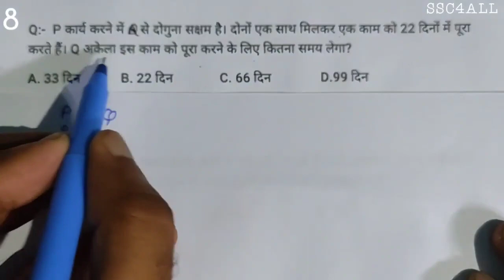P कार्य करने में Q से दोगुना सक्षम है। दोनों एक साथ मिलकर एक काम को 22 दिनों में पूरा करते हैं। Q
Q:-) P कार्य करने में Q से दोगुना सक्षम है। दोनों एक साथ मिलकर एक काम को 22 दिनों में पूरा करते हैं। Q अकेला इस काम को पूरा करने के लिए कितना समय लेगा?
A. 33 दिन      B. 22 दिन        C. 66 दिन        D. 99 दिन